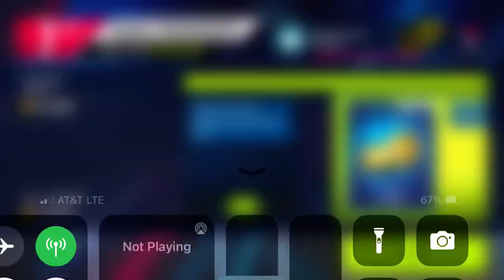Asphalt 9 - OktoberFast | SSC Tuatara | 01:20.104